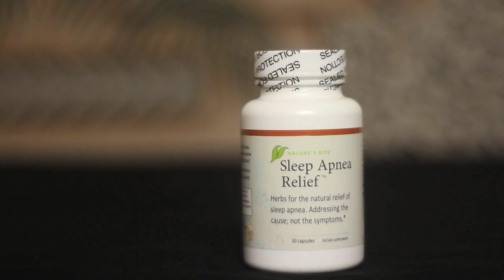Nature's Rite on America's Best